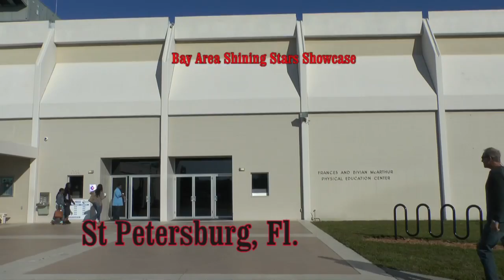Isaiah Wright #44 B A B Showcase 3 18 2017